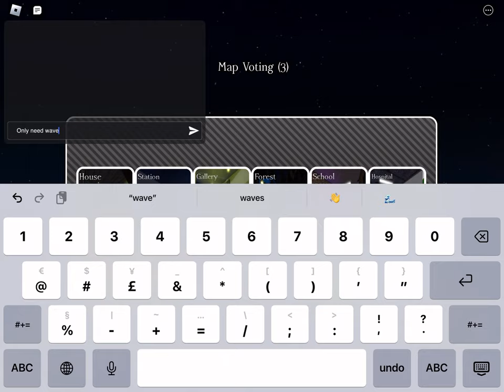Unlocking And Testing Bunny In Piggy Tower Defence!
You guys should go check out piggy tower defence it is a rlly good game